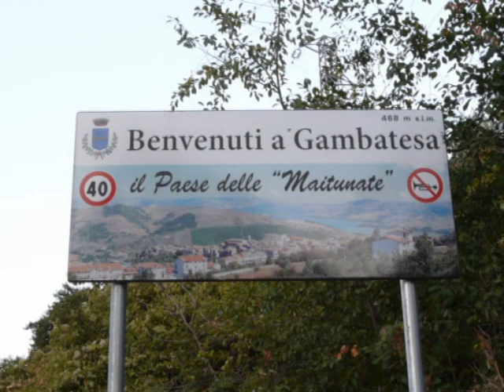scorci gambatesani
Immagini di Gambatesa con le sue bellezze: il paesaggio, le strade, le chiese, il castello